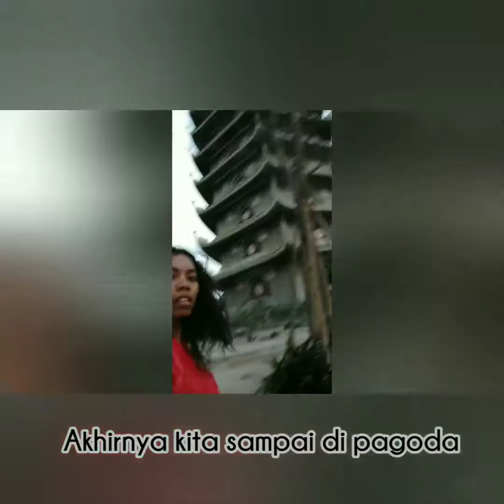Visit Monkey mauntain and LINH UNG pagoda Danang Vietnam